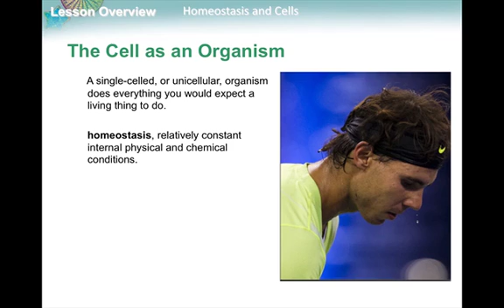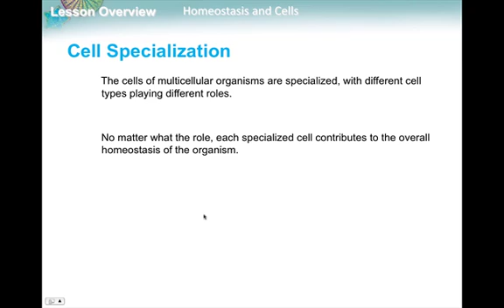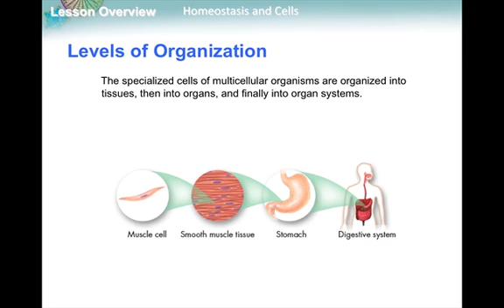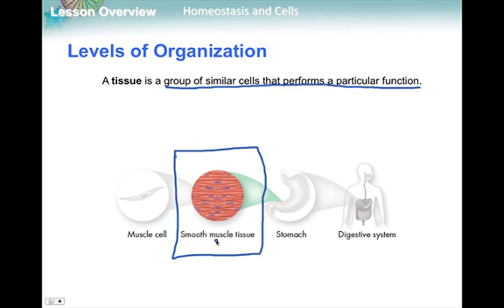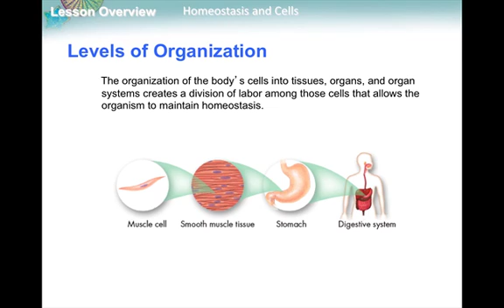Homeostasis and cell levels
Quick intro to homeostasis as it relates to the organization of multicellular organisms